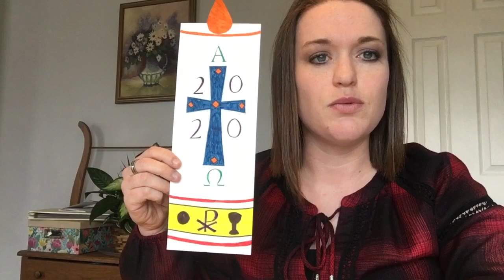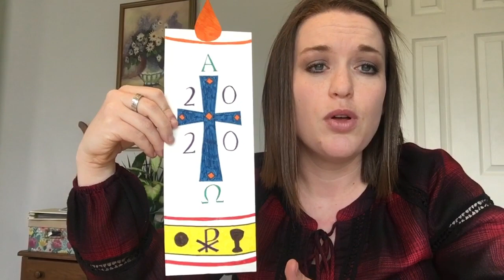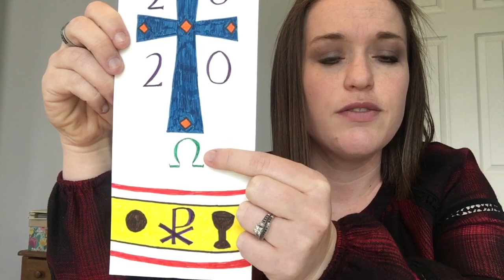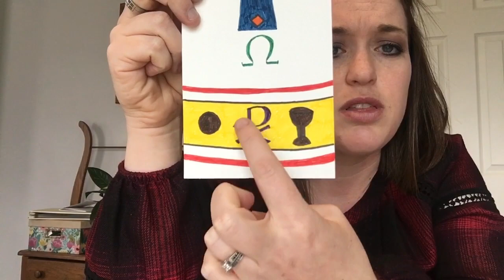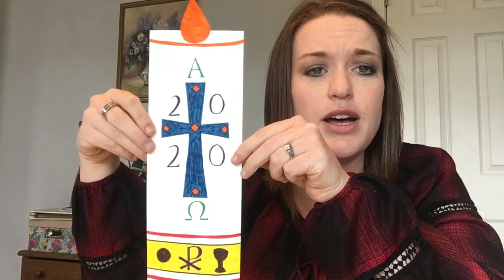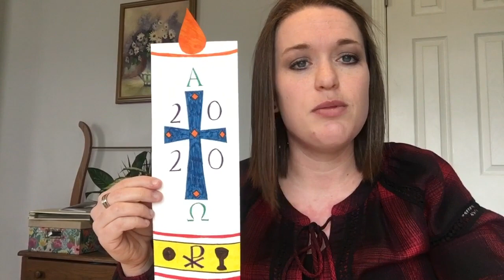Art Rochs 6 (Paschal candle)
Design your own Paschal Candle for Easter!